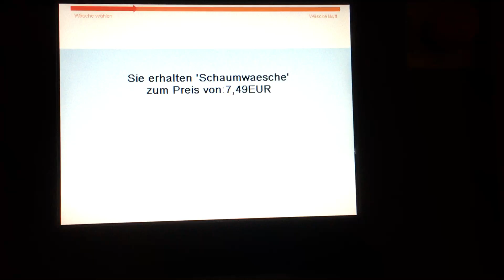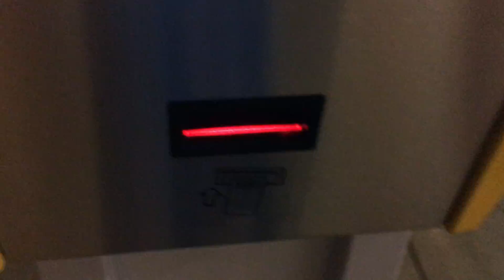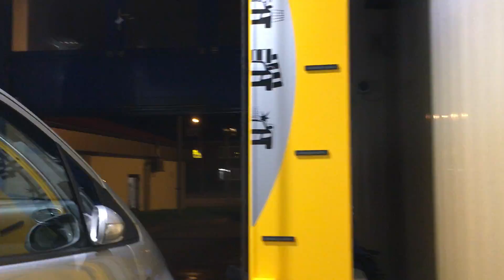Washtec Softcare Pro2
Diese Softcare Pro2 findet man in Lübeck an einer Jet Tankstelle hier war voher die Softcare Pro drinne die ich auch gefilmt habe die Räderwäsche ist nur im Top-Programm zu erhalten die Softcare Pro war 2,60 meter hoch diese Pro2 ist 2,80 meter hoch

Kamera: iPhone 6s
Modell: Pro2
Baujahr: 2016
Tankstelle: Jet
Land Deutschland
Höhe: 2.80

Programm: Schaumwäsche
7.49€
Hochdruckwäsche
Softtex2-bürstenwäsche
Trocknen